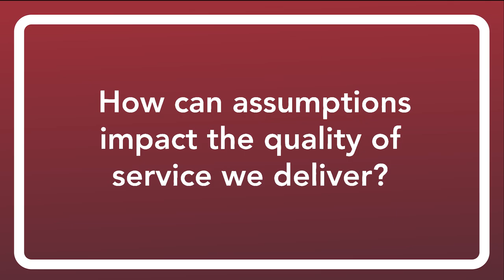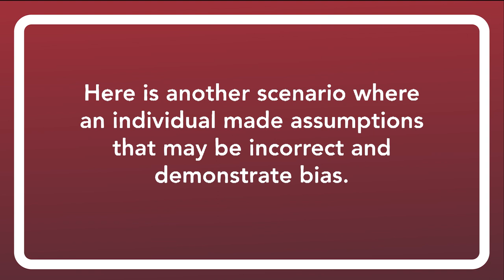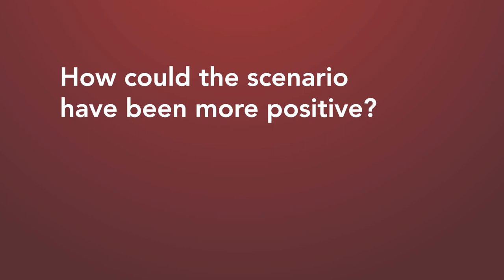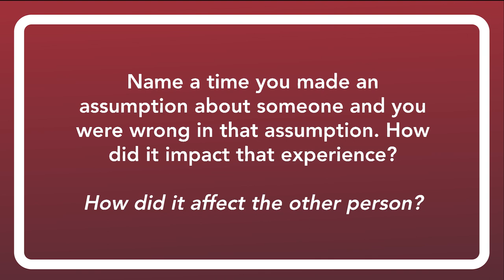Creating a Welcoming Polling Place for Voters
Information on creating a welcoming polling place for voters in 2021.